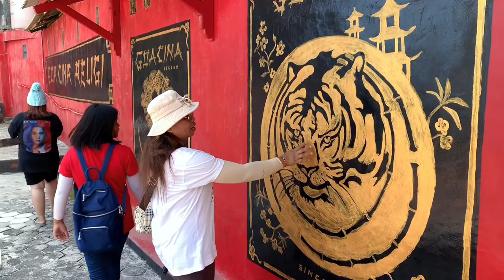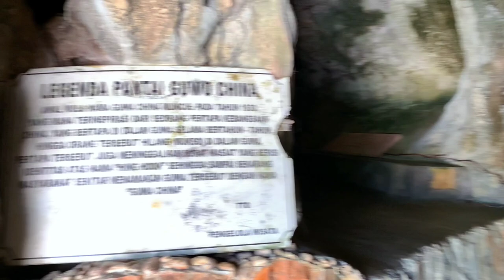Explore Pantai Guwo China Malang Selatan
Explore Pantai GuwoChina Malang Selatan
Hello guys berjumpa kembali bersama Yulia
channel kali ini aku ajak kalian jalan jalan melihat keindahan wisata pantai Guwo china Malang Selatan Jawatimur ikuti Keseruan bersama kami dalam  ini trimakasih
Biar menambah wawasan berbagi pengetahuan untuk anda semua smoga bermanfaat salam sehat sejahtera sukses buat semuanya
Aku ucapkan Trimakasih banyak atas supoort channeliini
ExploreWisata goachinamalangselatan
wisataPantaiguachin pantaiselatan